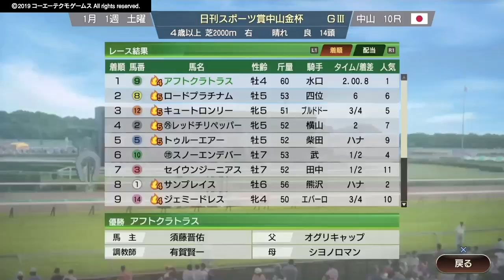2020［令和２］年1月5日の重賞レース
2020［令和２］1月5日（日）　中山金杯（GⅢ・中山）
　　　　　　　　　　      　　    京都金杯（GⅢ・京都）